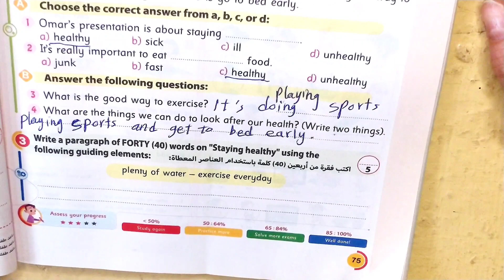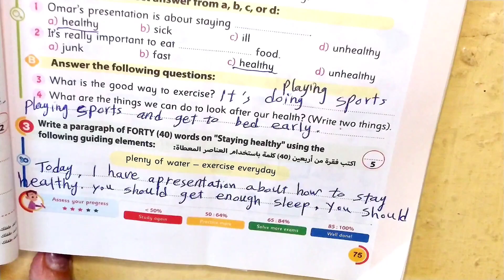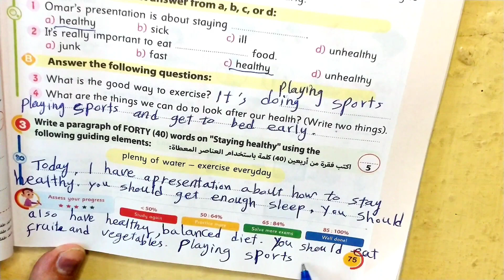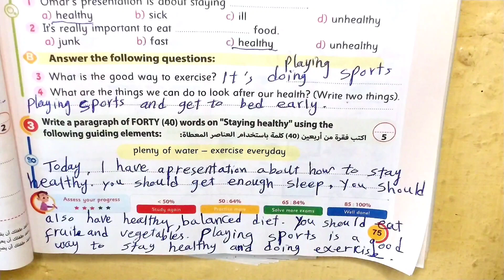براجراف staying healthy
@مسإيموجى  a paragraph about staying healthy